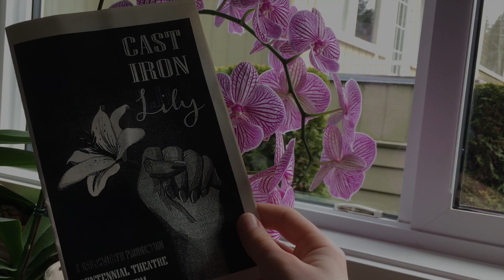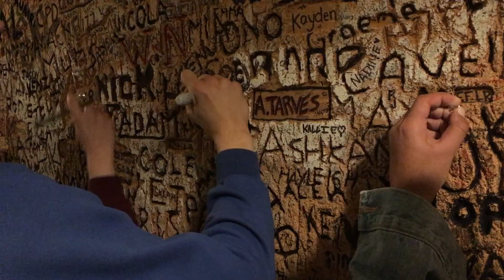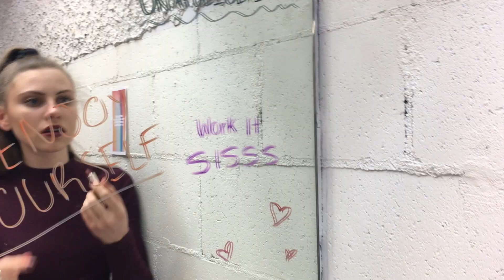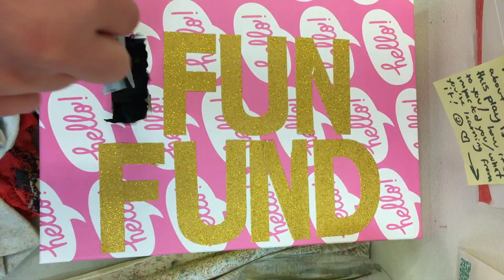Cast Iron Lily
Handsworth play 2019. Song used: The Funeral by Band of Horses